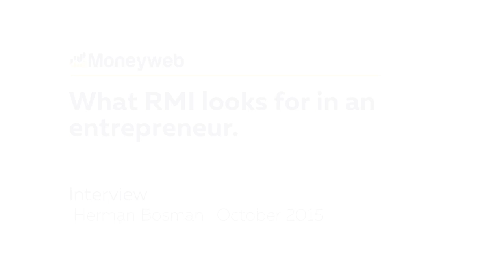Herman Bosman, CEO of RMI Holdings Limited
What RMI looks for in an entrepreneur.  for more